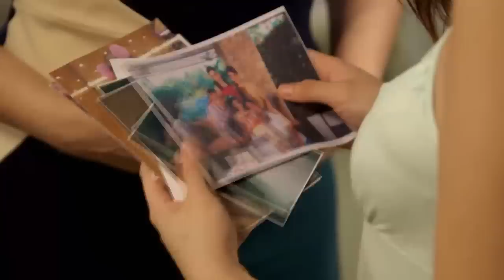PHR Presents Araw Gabi: Mich at Virgilio, nagulat nang malaman na buhay si Harriet! | EP 78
After convincing Mich (Barbie Imperial) and Virgilio (Raymond Bagatsing) about her true identity, Amanda (Ara Mina) and her family share an embrace.

Episode Cast:

JM de Guzman (Adrian) / Barbie Imperial (Mich, Anna Vida, Boning) / Ara Mina (Amanda, Harriet) / Raymond Bagatsing (Virgilio) / Alexa Miro (Jessica) / Jai Agpangan (Ice)